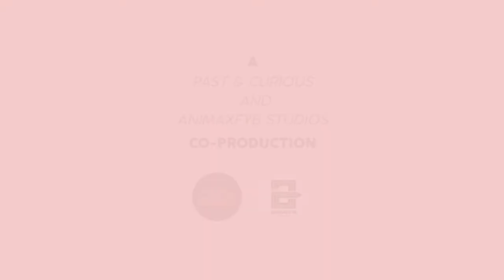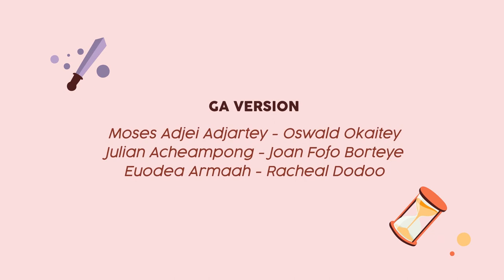[Asante Twi] Begho, a market town in 16th century West Africa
[Asante Twi version] A discovery of the Begho market, in West Africa, in the 16th century, through the eyes of a little girl named Kasi. Begho is a former market city, at the crossroads of several trade routes, which was occupied between the 11th and 18th centuries. As such, it is mentioned and documented in many early writings about West Africa and pre-colonial Ghana and oral tradition.

Scenario: Daniel Kumah and Victoria Aryee (University of Ghana Researchers)
Scientific board: Caroline Robion-Brunner
Production and direction: Past and Curious and Animax FYB
Animation: Dennis O'Brien
Sound design: Animax FYB
Funding: French Embassy in Ghana

This film was made possible with the financial support of the Embassy of France in Ghana through the Sankofa support project to higher education and research in heritage and tourism.

Bibliography:
FAUVELLE F.-X. 2018. The Golden Rhinoceros: Histories of the African Middle Ages. Princeton press.
FAUVELLE F.-X. 2018. L'Afrique ancienne. De l'Acacus au Zimbabwe. 20 000 avant notre ère - XVIIe siècle. Col. Mondes anciens, Belin.
POSNANSKY, M. 2015. Begho: Life and times. Journal of West African History 1(2), 95–118.
CAMERON MONROE J. 2012. Elephants for Want of Towns’’: Archaeological Perspectives on West African Cities and Their Hinterlands". Journal of Archaeological Research 26(4)